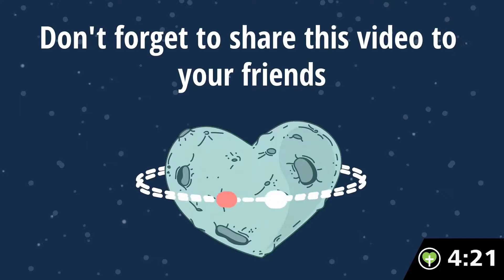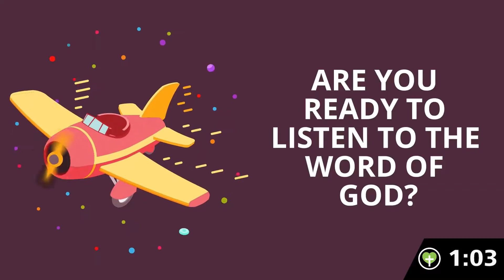March 21, 2021 - Children's Church